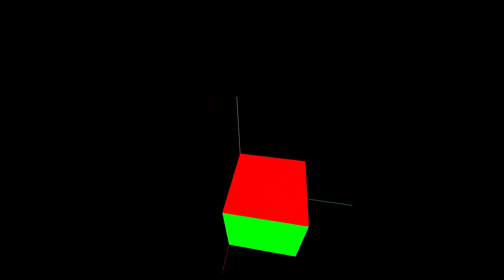OpenGL Project Example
Rendered using Python bindings to OpenGL